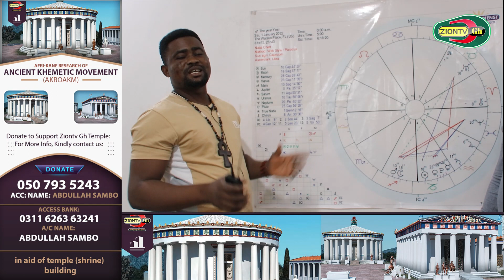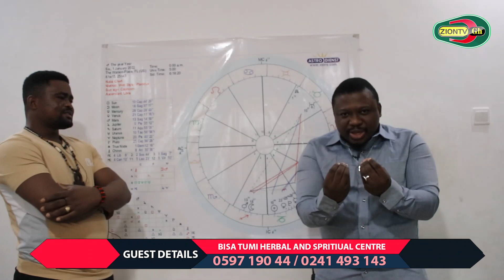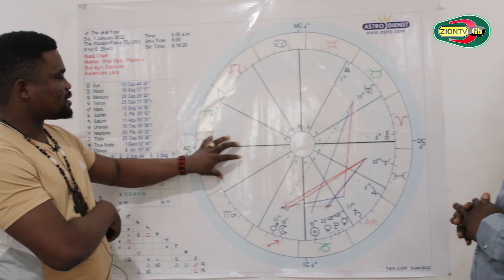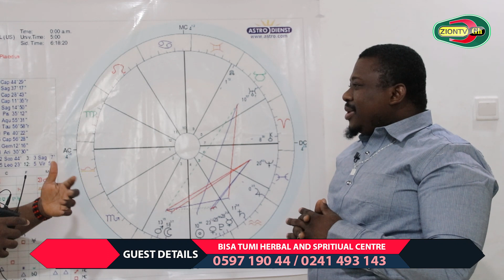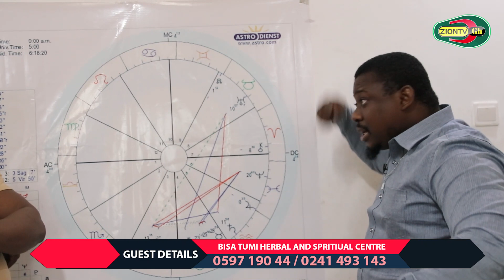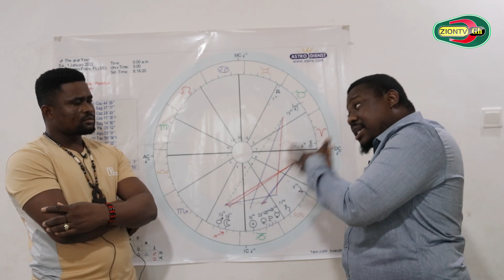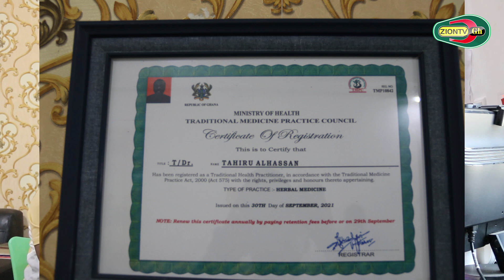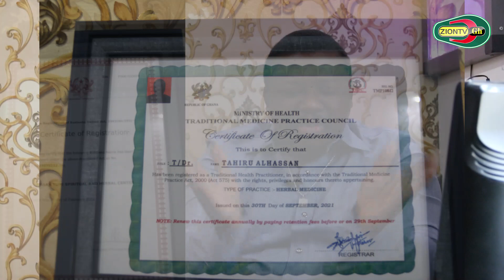2022 Astrology Forecast For The Year Ahead | Man Reveals 2022 Prediction That Will Happen Dito Dito